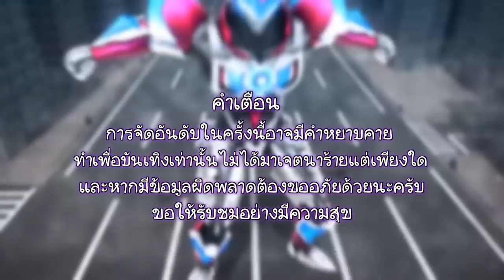5 อันดับร่างอุลตร้าแมนสุดเท่ห์ในตู้เกม / Ultraman Ranking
เป็นกำลังใจให้ด้วยนะครับ
●Song Music
สามารถโดเนท True Wallet เป็นค่าข้าวและกำลังใจได้ตามเบอร์นี้เลย (ห้ามโทร)